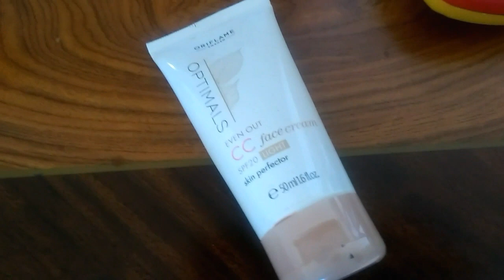سلسلة أسماء في رمضان🌙خامس يوم في رمضان/تحضير البينيي/ملويات معمرين بالخضر/عشيوة خفيفة